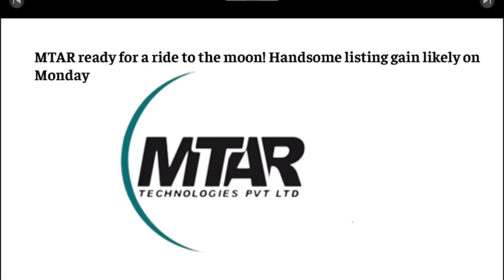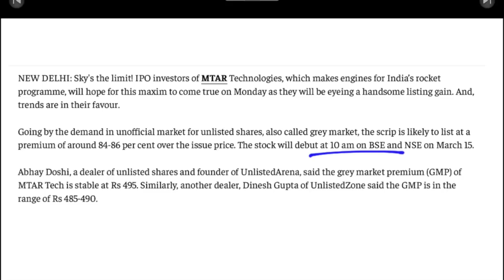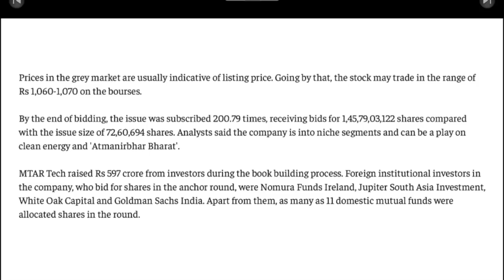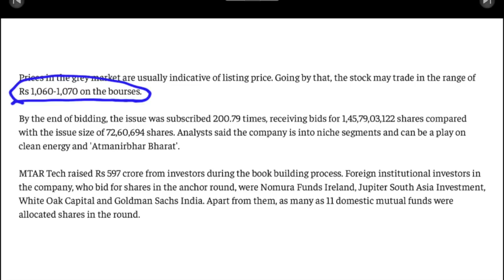MTAR IPO Latest News | MTAR Listing Price | MTAR Latest GMP Price | MTAR today News | Stock Market